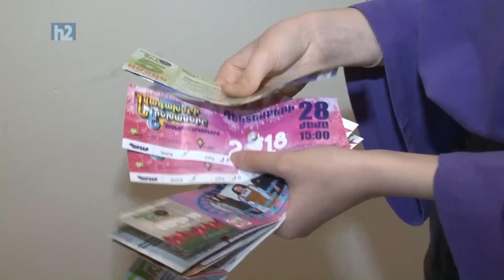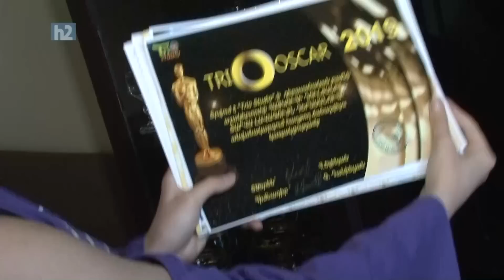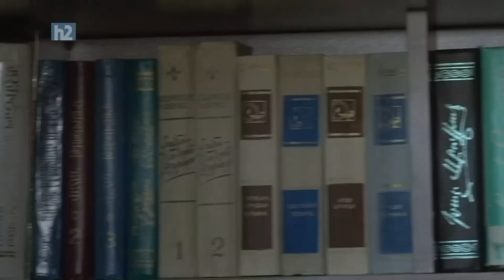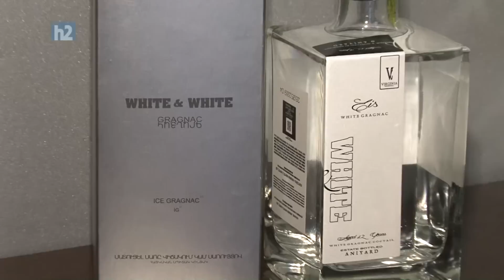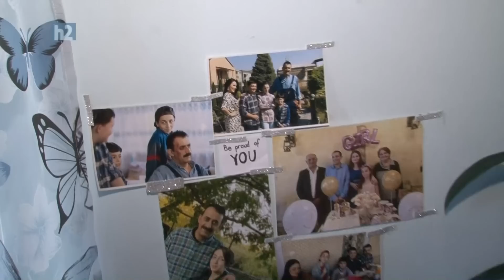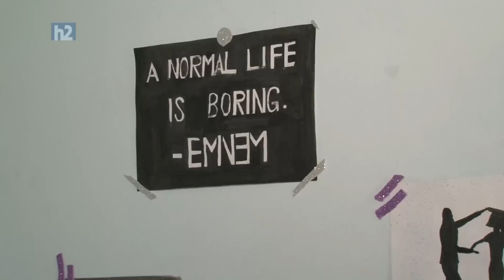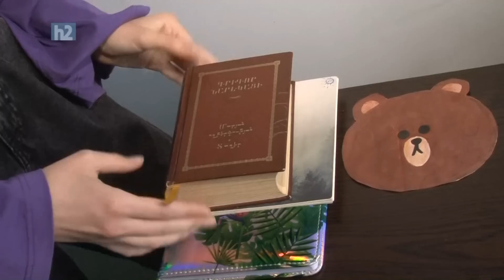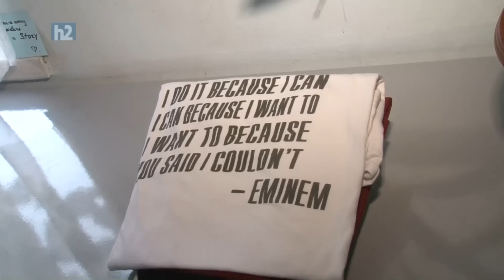Haykuhi Ghulyan, Айкуи Гулян, Հայկուհի Ղուլյան